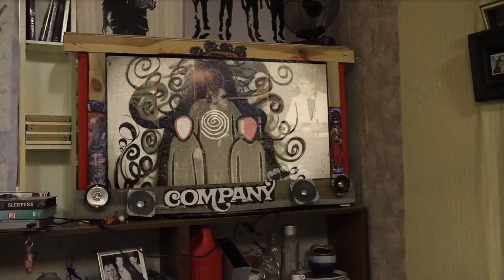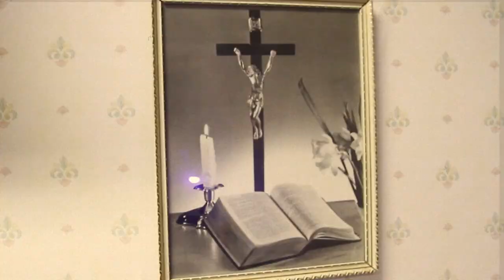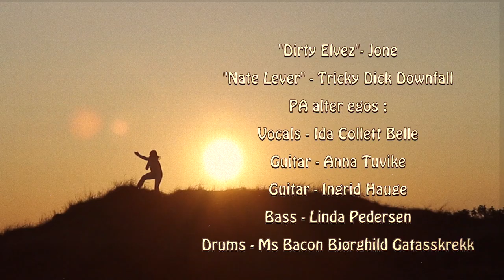PANIC ATTACK! - SPOTBURNER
Made possible by the Costanza method

Dir. Erik Furulund
Camera Dag E. Rønneberg
Prod. David Leigh Pickett
Lighting Fredrick Roth

"Dave the American" - Jone
"Nate Lever" - Ricky
PA alter egos-
Vocals - Ida Collett Belle
Guitar - Anna Tuvike
Guitar - Ingrid Hauge
Bass - Linda Pedersen
Drums Ms Bacon Bjørghild Gatasskrekk

Chanita Hagen, Michael Myklebust, Anne Verdal, Seal Weld Pro as, Krister Aase & extra special thanks to Per Arne Alstad.

PANIC ATTACK! is-
Vocals- David Leigh Pickett
Guitar- Ed Feed
Guitar- Donny Brilliant
Bass- Per Oskar Storholm
Drums Bongo Kjetil Berntsen

Spot Burner by PANIC ATTACK!
Available on the EP; Holding On

Produced by Espen Håland